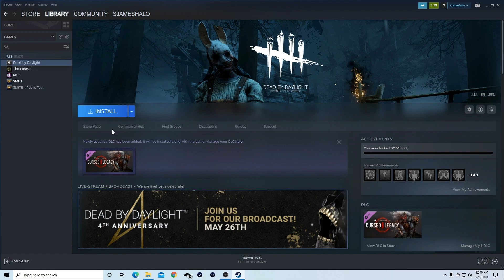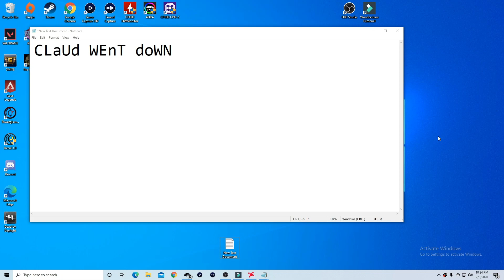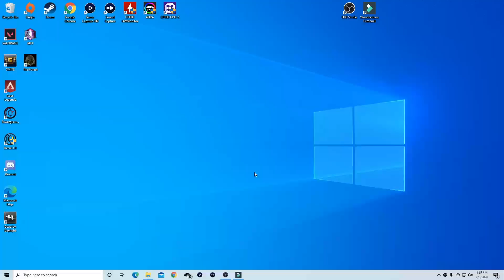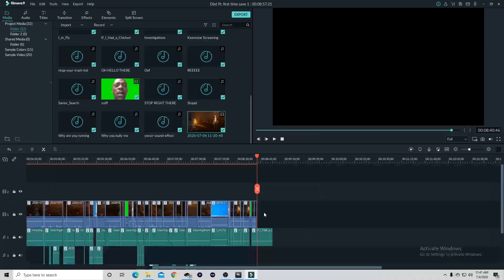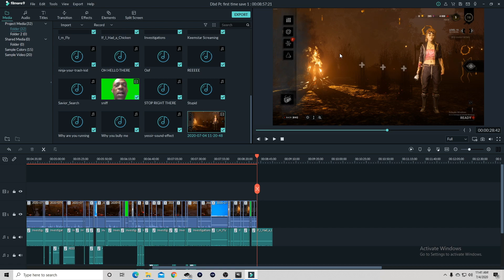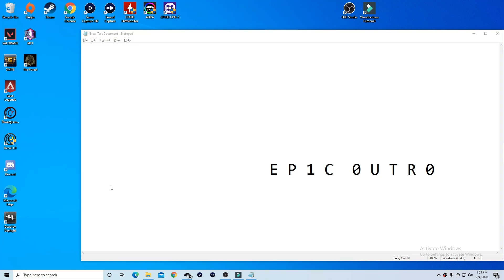THE DBD PC EXPERIENCE | Dead By Daylight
Hello people reading this, I hope you enjoyed the video and more will be coming soon!!!